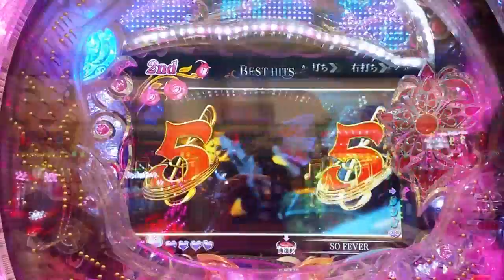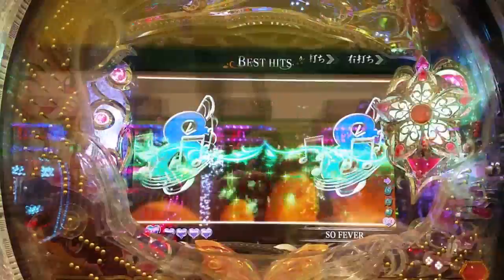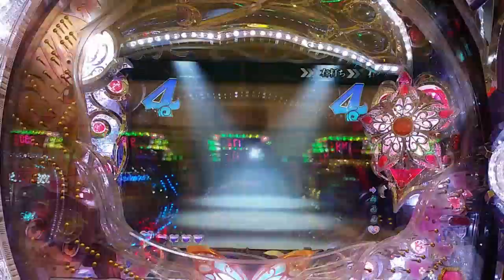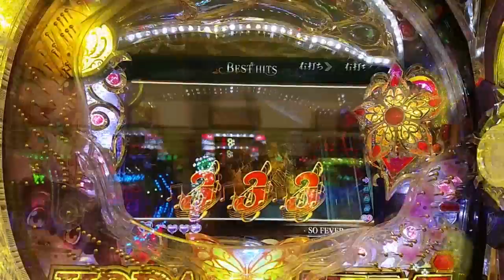レボリューションチャンス GREAT CHANCE CR 倖田來未4 KODA KUMI4 LEGEND LIVE sweet ver99